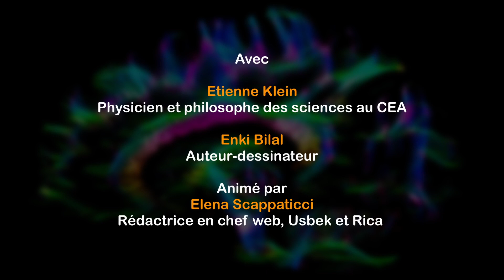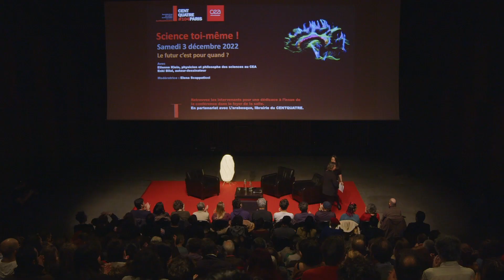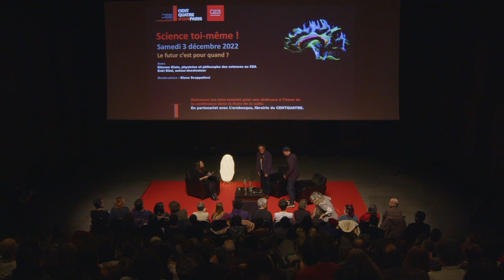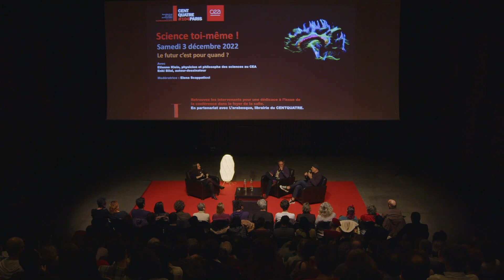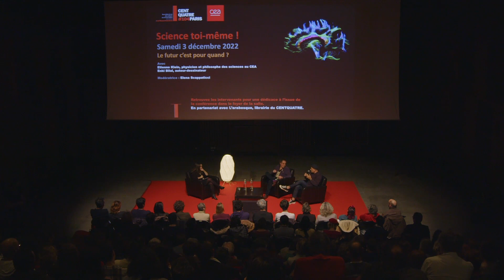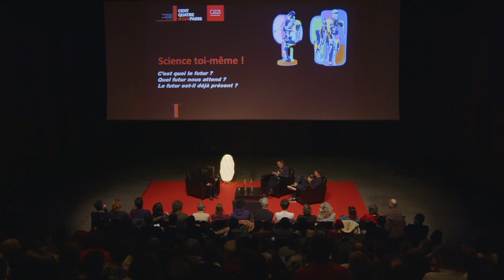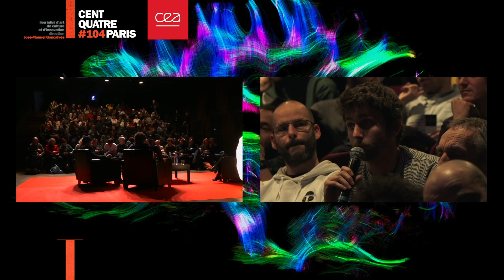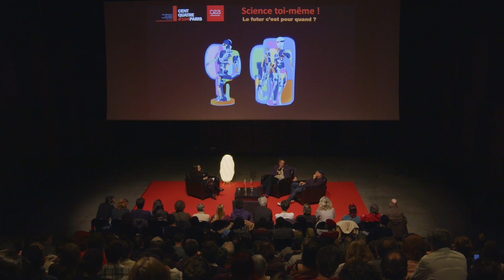[Regards croisés] Le futur c'est pour quand ? Avec Etienne Klein et Enki Bilal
Étienne Klein, philosophe des sciences et directeur de recherches au CEA, et Enki Bilal, auteur-dessinateur culte, s’interrogent sur ce que le futur réserve à l’humanité. Plongez avec eux dans un futur vertigineux et savourez leurs échanges entre réalité, imagination, dystopie et connaissances.

Une rencontre issue du cycle "Science toi-même !" organisé par le CEA et le CENTQUATRE-PARIS sur des questions de science et de société.
Echange animé par Elena Scappaticci, rédactrice en chef web Usbek & Rica.